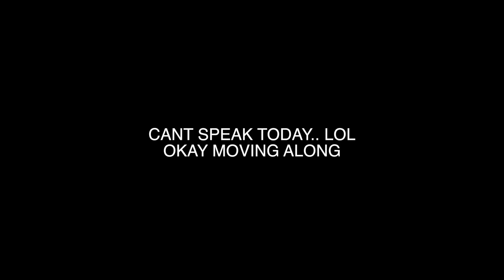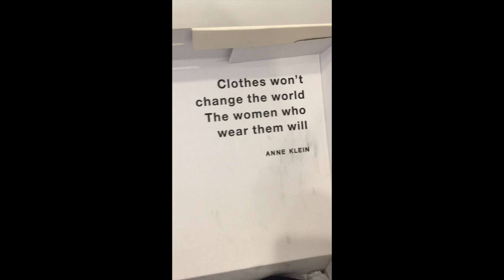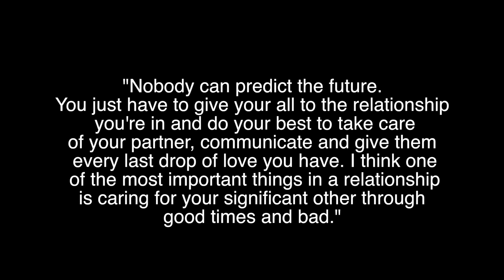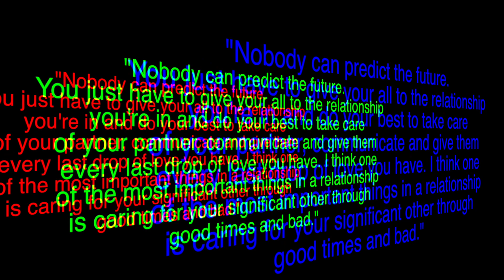$1000 SHOPPING SPREE HAUL AT LORD N TAYLOR, DSW + MORE!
*For everyone who didn't get this reminder today, YOU ARE BEAUTIFUL AND WORTH IT* :)

Thank you to my Madre for purchasing these clothes for me. I have a whole new spring collection of clothes. Enjoy the video :)

*Remember to always stay happy and healthy*